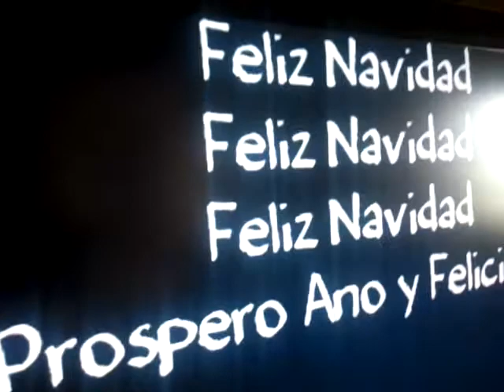Christmas party xavier house 2011